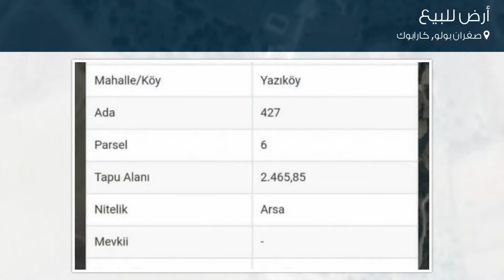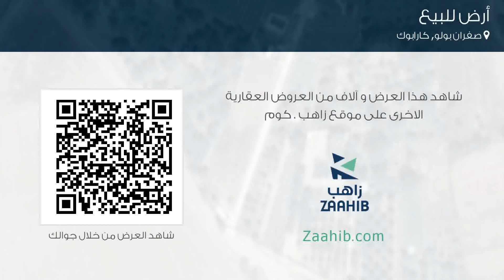أرض للبيع في شارع لم يسمى, صفران بولو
تفاصيل العرض:-

رقم: 4800823

ميزات:-